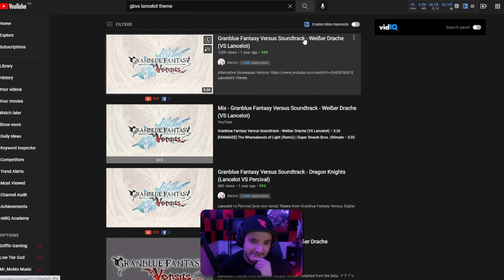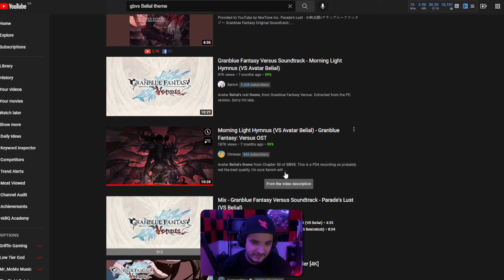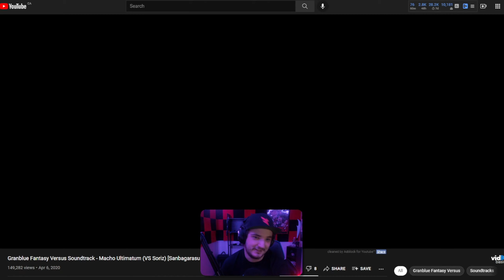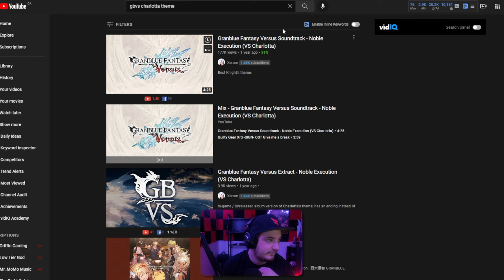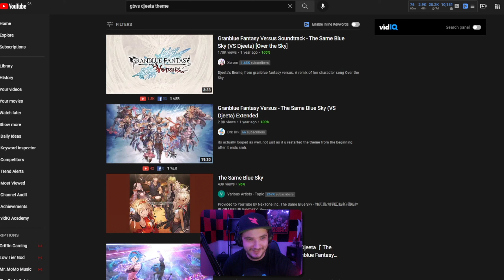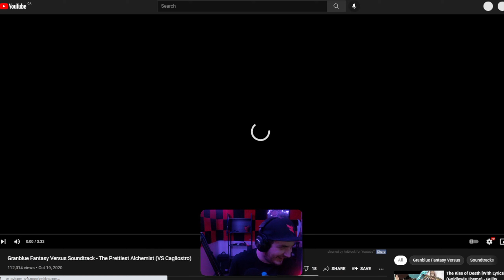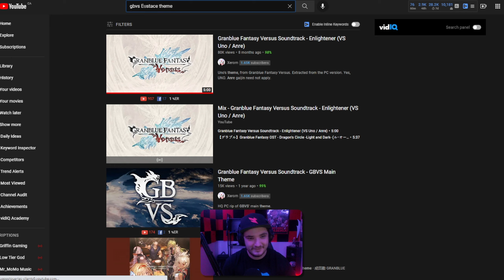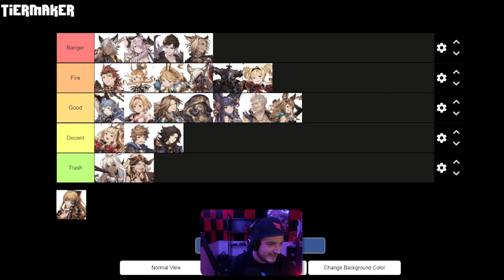The ONLY Granblue Fantasy Versus Tier List That Matters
GREETINGS FLESHY MAMMALS! Today I bring you guys another Granblue Fantasy Versus video this time we will be ranking EVERY Character's Theme in the game so everyone that has been added including Season 2 characters! this tier list was really fun to make I ended up getting some help from the boys SilverWiing, Shyheim, and Discord to making a bit more accurate and make sure there was no bias when making the tier list overall i'm pretty happy with how it turned out I hope you guys ENJOY!

Timestamps
0:00 - Intro
0:30 - Katalina Theme
1:48 - Zooey Theme
3:14 - Narmaya Theme
4:34 - Lancelot Theme
5:49 - Zeta Theme
7:02 - Vaseraga Theme
8:08 - Belial Theme
9:30 - Percival Theme
10:37 - Soriz Theme
11:21 - Ferry Theme
13:25 - Ladiva Theme
14:24 - Charlotta Theme
15:46 - Beelzebub Theme
17:32 - Djeeta Theme
18:54 - Lowain Theme
20:32 - Gran Theme
21:16 - Metera Theme
22:08 - Cagliostro Theme
22:59 - Yuel Theme
23:58 - Anre Theme
25:01 - Eustace Theme
26:48 - Seox Theme
27:45 - The Final Tier List
29:03 - Outro

Shameless Algorithm Stuff